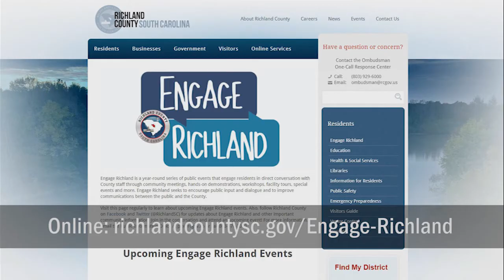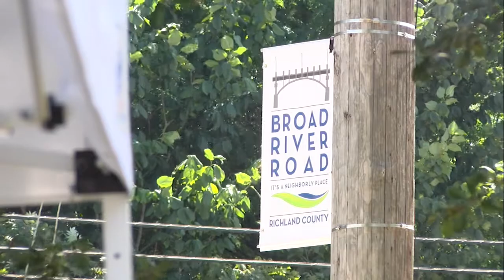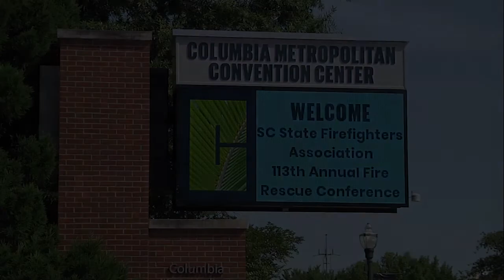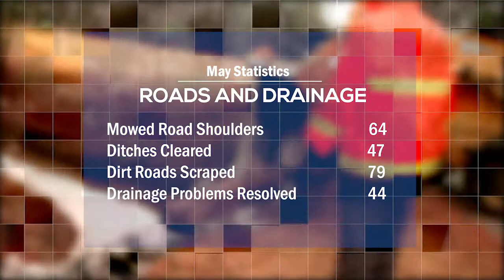The Recap: May-June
Richland County celebrates National Public Works Weeks; the Broad River Corridor gets new gateway signs; residents learn about disaster preparedness; it's neighborhood clean-sweep season, and more.